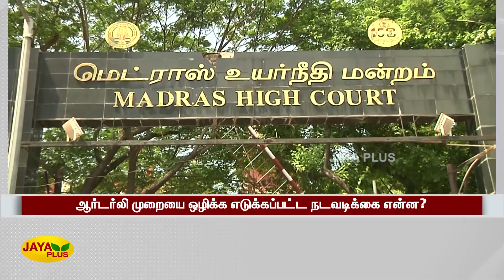ஆர்டர்லி முறையை ஒழிக்‍க எடுக்‍கப்பட்ட நடவடிக்‍கை என்ன? | Orderly system | High Court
Orderlysystem | HighCourt | TNPolice | ஆர்டர்லி முறையை ஒழிக்‍க எடுக்‍கப்பட்ட நடவடிக்‍கை என்ன?